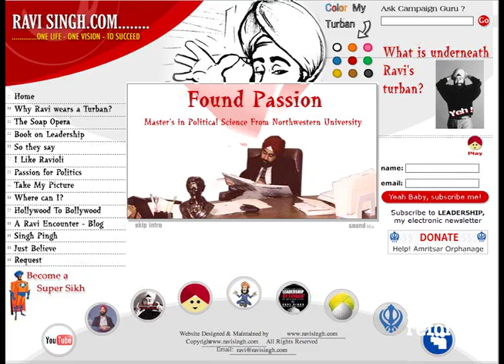El gurú de la e-democracia 1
Ravi Singh, uno de los artífices  de la campaña en medios electrónicos de Barack Obama, habló con Grupo Reforma de la necesidad de crear una e-democracia o democracia eléctrónica en México, y analizó la situación de las campañas electorales en el país